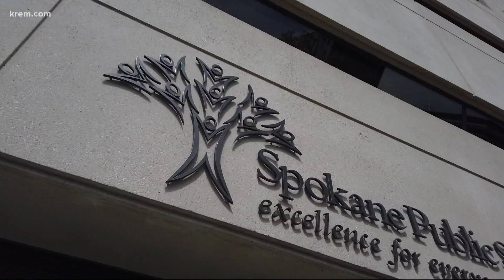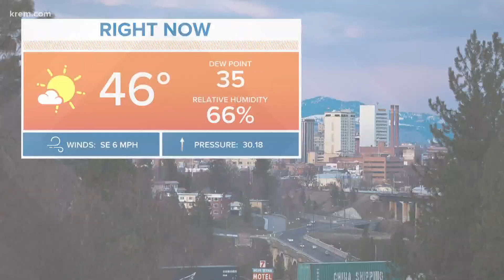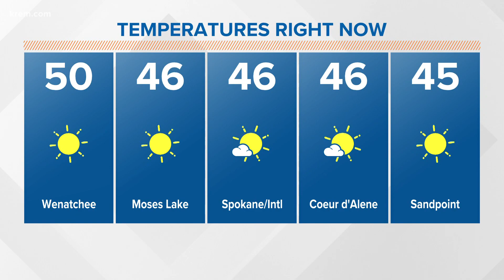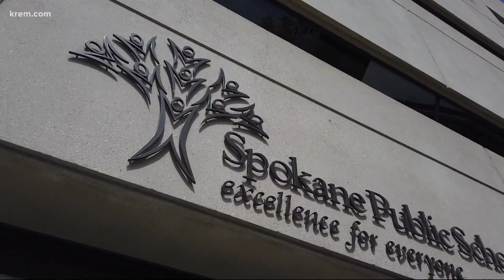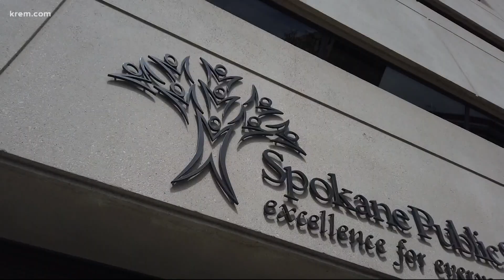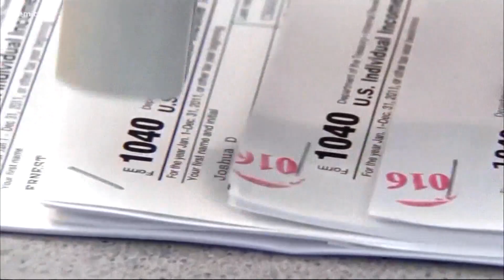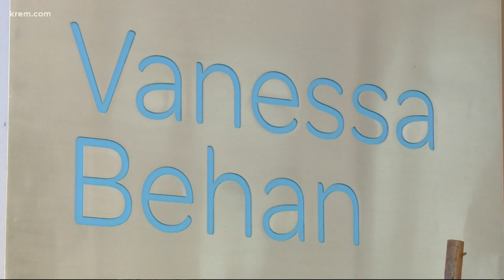Up with KREM 7:30 a.m., May 10, 2021